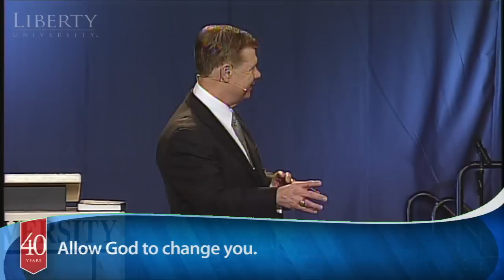Stan Toler - Liberty University Convocation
On April 25, 2012 at Convocation, North America's largest weekly gathering of Christian students, Dr. Stan A. Toler spoke to Liberty University students about renewing their minds to the things of Christ. He urged students to choose a positive mindset over seeing everything in a negative light. After sharing a heartwarming story of a girl who used the word "fantastic" to describe every day, he asked students to find a word and share a smile with the world.
Dr. Toler is the general superintendent in the Church of the Nazarene with an office at the Global Ministry Center in Lenexa, Kansas. After serving 40 years as pastor in four different churches (Ohio, Florida, Tennessee, and Oklahoma), He was chosen for this highest elected office in 2009 at the General Assembly in Orlando, Florida. Stan has written over 80 books, including his best-sellers, God Has Never Failed Me, But He's Sure Scared Me to Death a Few Times; The Buzzards Are Circling, But God's Not Finished With Me Yet. He is gifted leader, author, and inspirational speaker.